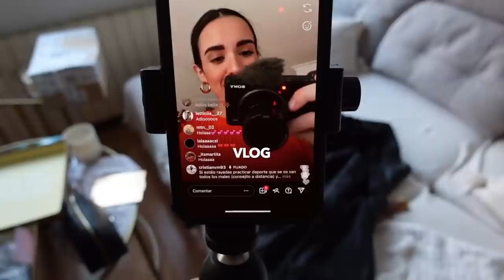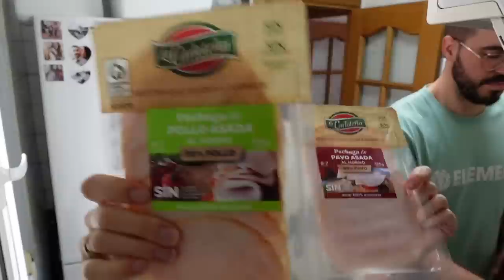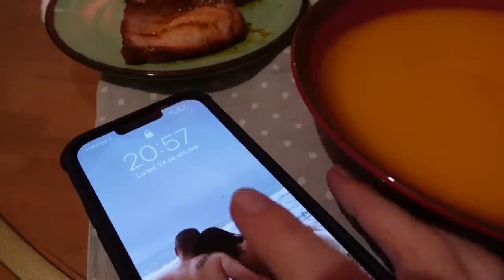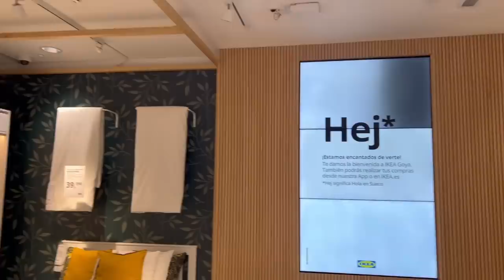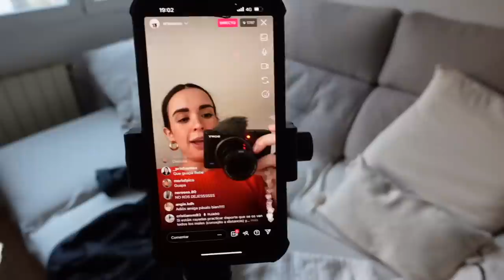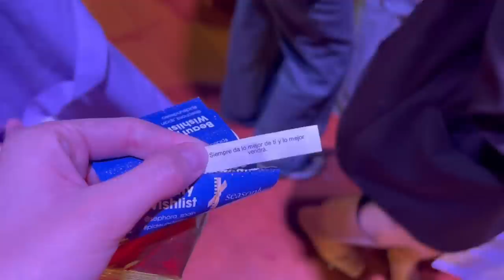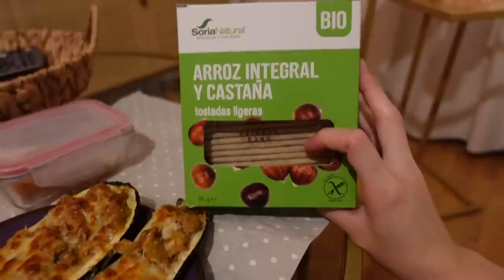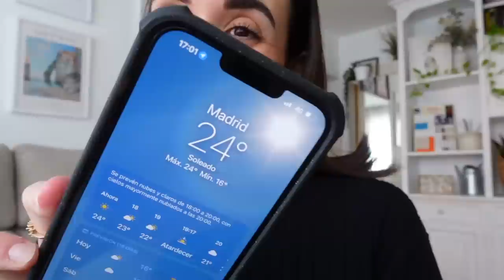¿Qué como en una semana? 🥓🥑🍔🍕Vlog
GRACIAS POR TODO AMIGAS  ✨